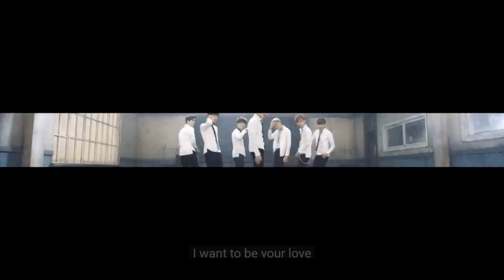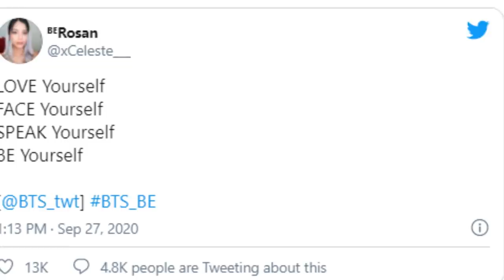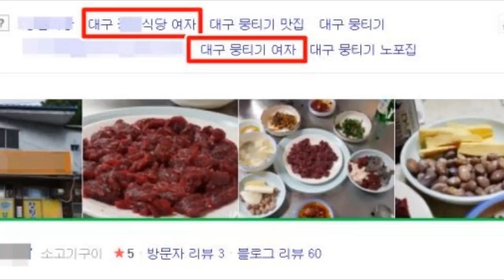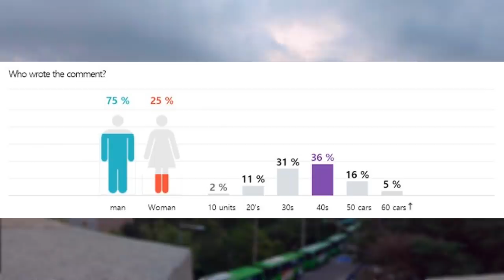A BTS NO LE DARÁN EXENCIÓN DEL SERVICIO BTS REVELÓ EL SIGNIFICADO DE BE AQUÍ NO DEJAN ENTRAR MUJERES